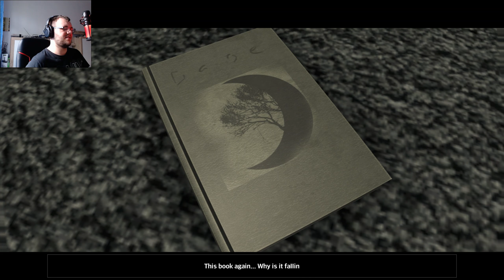Let's Play Wire Lips #2: leere Flure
Die Schatten in der Wohnung spielen uns langsam Streiche und unser Verstand wird auf die Probe gestellt.